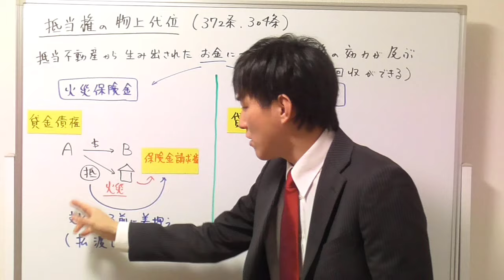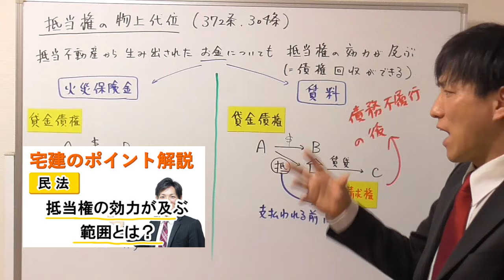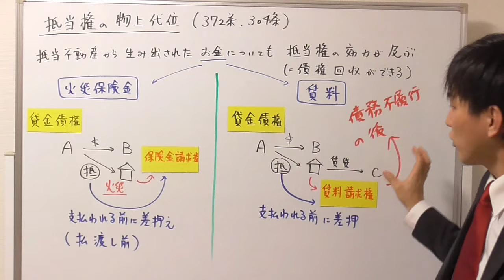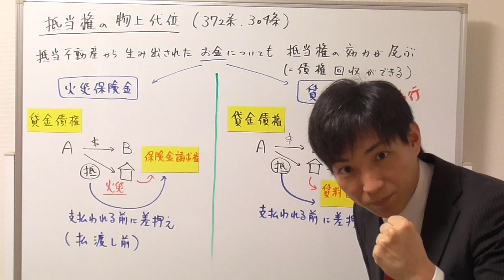【宅建試験対策】抵当権の物上代位、２つ覚えよう！